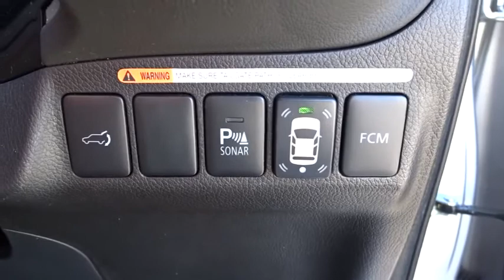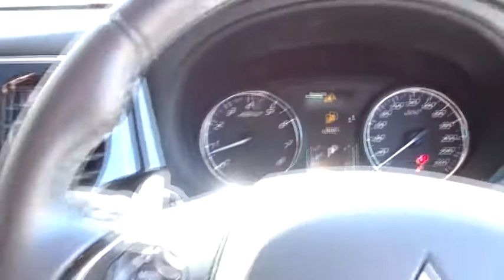2015 MITSUBISHI OUTLANDER Booval, Ipswich, Woodend, Raceview, Brisbane, QLD U663891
N/A  2015 MITSUBISHI OUTLANDER available in Booval, Queensland at Llewellyn Motors Ipswich. Servicing the Ipswich, Woodend, Raceview, Brisbane, QLD area.
2015 MITSUBISHI OUTLANDER EXCEED (4X4) - Stock#: U663891 - VIN#: JMFXTGF8WGZ000460